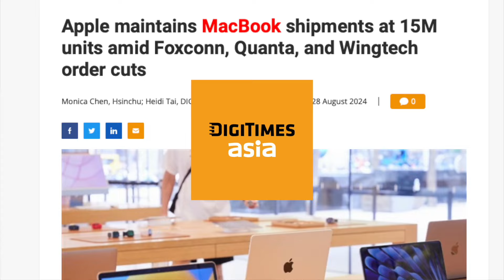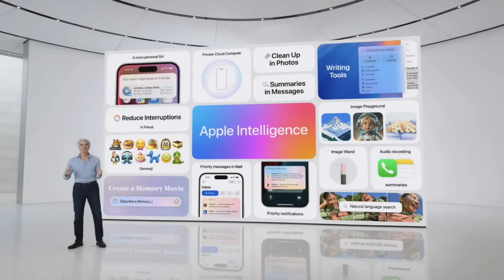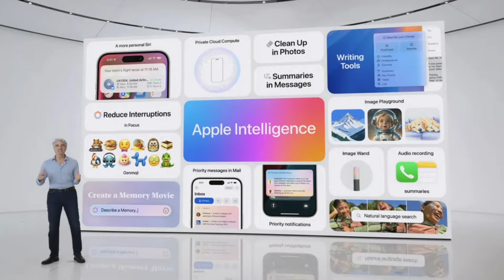NEW M4 MacBook Pro and Max CONFIRMED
DigiTimes, the Taiwanese industry publication which is historically around the same level of accuracy as a coin toss reports that Mass Production of the 14 & 16” MacBook Pros with M4 Pro and Max chips started at Apple’s partners in August… so is it legit and when will we be able to get our sweaty little hands on the new toys?

I love this time of year. New iPhones, new Apple Watches, new Macs, people actually watching tech videos, it’s a joy I tell you. And honestly, I was skeptical when I read the source of this story - back in the days when AppleTrack, you know, Tracked Apple rumour sources, DigiTimes was a bit of a joke. BUT, Mark Gurman said earlier this year that he expects these Macs to arrive by the end of the year. AND Ross DisplayMan Young who was the HIGHEST rated source on Sam Kohl’s AppleTrack has also claimed that the displays for those MacBook Pros are also on the way. I think the only thing he EVER got wrong was a marketing name for a product. On displays, he’s never failed.

So last year we got our iPhone event on September 12th. We then got the Mac event, Scary fast at 5pm on October 30th, with a halloween theme, appropriate as in the UK, that was midnight as Halloween began.

The iPhones will be shipping around September 20th this year, so give it a couple of weeks for the excitement to die down and invites to go out, and we could see a Mac event around the 14-15th of October this year, or, Apple could tease us and leave it till around the 29th. But that would be pretty mean. I promise, I’ll make it worth your while.

The MacBook Pros with M4 Pro and Max aren’t expected to get any major changes beyond the chips, and potentially Wifi 7 support which would supercharge AirDrop with this year’s iPhone 16 Pro and Pro Max. Now M4 is looking to be a solid 25% faster on CPU performance over the M3 based on the iPad Pro we already got, and the higher spec’d chips will use the same core designs. Is it worth upgrading from M3 Pro or Max? Probably not. Is it worth considering if you’re running an M1 Pro or Max? It’s definitely worth a look, and the older Apple Silicon models will still resell for a decent amount of cash to offset your new favourite device.

At the same event we could be seeing the new M4 versions of the iMac, the MacBook Pro 14” and the redesigned Mac mini in a tiny little box with a footprint that rivals the Apple TV that we have right now. And I’m here for it all.  And of course, if we haven’t seen the updated iPad mini (Maybe with M2?) and possibly iPad 11th gen before then at the iPhone event, they could make an appearance here too - though I’d hope we’ll see them in September. Makes way more sense. There’s also a chance we get AirPods Max too - though everything has gone eerily quiet on that front just recently.

Given that we’re not expecting all of the Apple Intelligence features to launch with the iPhone in September, and that most of them are also on the Mac, it may well be that Apple uses the October event to launch their AI features fully, bringing a lot of the new iPhone buyers to watch the event which is essentially a massive ad for the Mac and how brilliantly their iPhone would work with it - if that’s not a genius idea, I don’t know what is. Perfectly timed in the run up to Christmas too.

So across both events we get:
4 new iPhones
2-3 new Apple Watches
2-3 AirPods models,
New iMac
3 New MacBook Pros
Redesigned Mac min
1-2 new iPads.

In the next two months. That’s pretty bonkers, and it’s gonna keep me REAL busy. I’ll be streaming right before the iPhone Event on September 9th, and right after it again too, links in the description, set your reminders now and join me and potentially guests to get hyped and break down what happens at the events. I’m thinking I may invite the Patreons to jump in on the chat too if they’re up for it, so if you fancy that, head over to iCaveDave.com/Patreon if that sounds good to you.